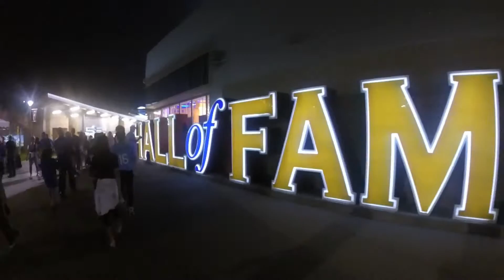Kansas City Royals vs Oakland A's, 4-17-15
We had a blast taking in the Royals vs A's game on April 17, 2015!